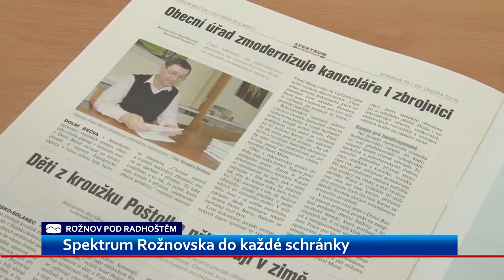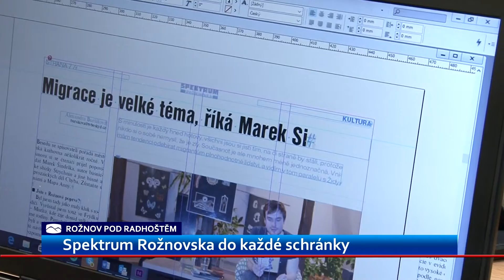Spektrum Rožnovska se nedostalo ke každému, doručovatel slíbil nápravu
Noviny Spektrum Rožnovska mají být od nového roku zdarma v každé schránce obyvatel Rožnova. První čísla ale nedoputovala ke každému.